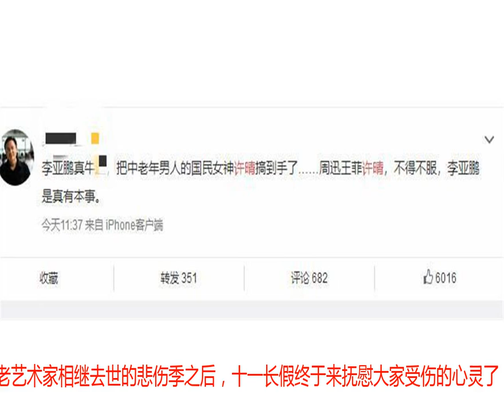许晴否认和李亚鹏恋爱传闻，网友：可眼神骗不了人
在经历了分手季离婚季以及老艺术家相继去世的悲伤季之后，十一长假终于来抚慰大家受伤的心灵了，如果你选择出门旅游，那现在很有可能挤在人山人海的高速路上，如果你在家，那应该是在线观看“人山人海”的旅游景点哈~当然了，每逢假期，都少不了娱乐圈的大瓜，去年十一鹿晗关晓彤公开恋情，搞瘫了服务器，害惨了程序员，正期待着今年又会有哪对儿会选在这节假日公开，结果今天就有网友爆料，许晴和李亚鹏在一起了。在爆料的照片中，许晴李亚鹏一身休闲装扮相约吃饭玩，和他们同行和还有窦靖童，三个人一路上有说有笑十分开心。照片一经公布就引发大家热切关注，瞬间梦回17年前的《笑傲江湖》。当年李亚鹏饰演的令狐冲和许晴饰演的任盈盈相互扶持决战武林，最后结为伉俪归隐，也成就了一对璧人佳话。那时的李亚鹏和许晴也正值青春年少，单身男女很有cp感。不过之后两人却鲜有交集，2005年李亚鹏与王菲结婚，之后又离婚，现在孤家寡人一个；而许晴一直都是孑然一身，年龄上两个人也很搭，很多网友看到这个消息表示很希望是真的。许晴否认和李亚鹏恋爱传闻，网友：可眼神骗不了人不过天不遂人愿，在媒体求证许晴后，表示此消息是假的。两人只是普通朋友约饭而已，照片也